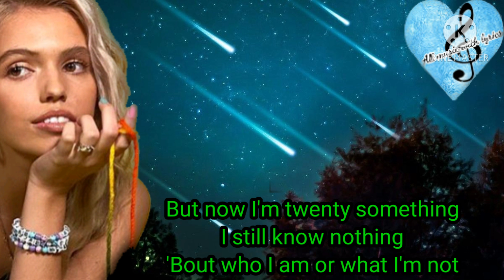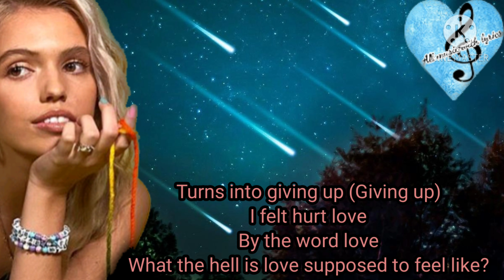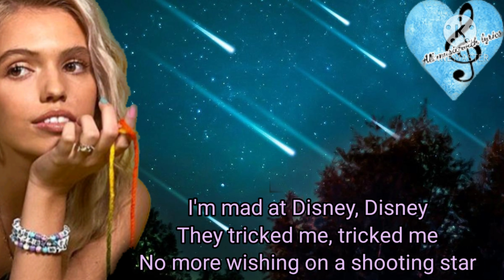Mad at disney ( lyrics im Video)